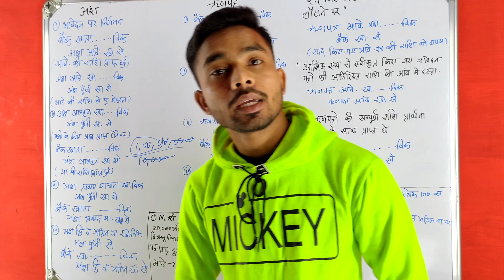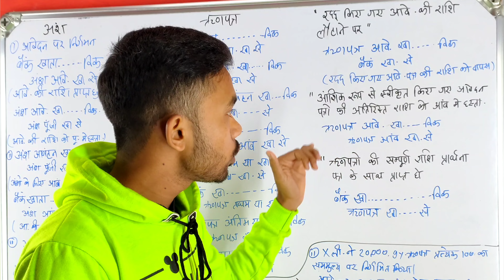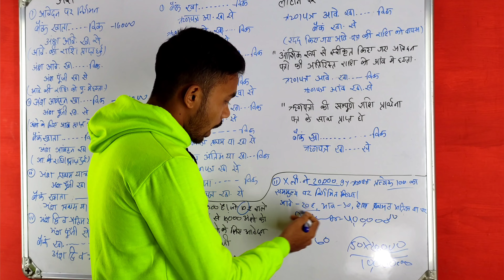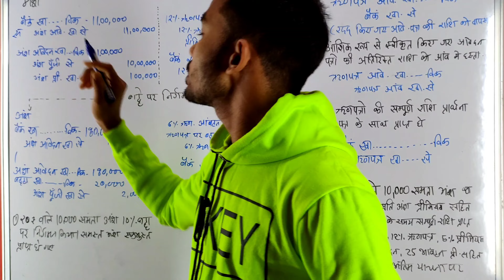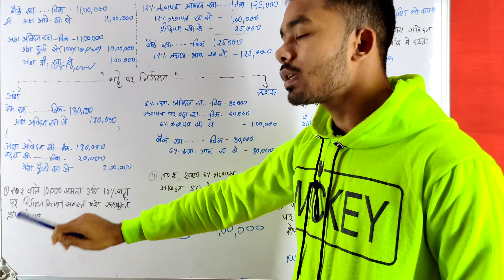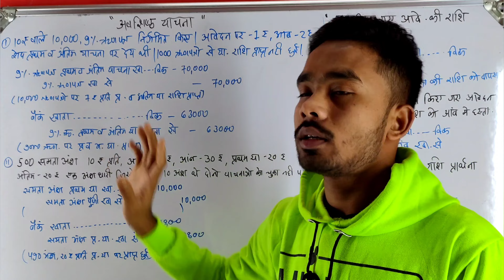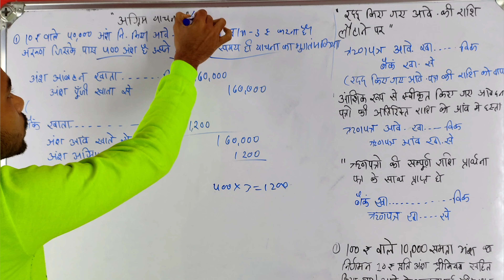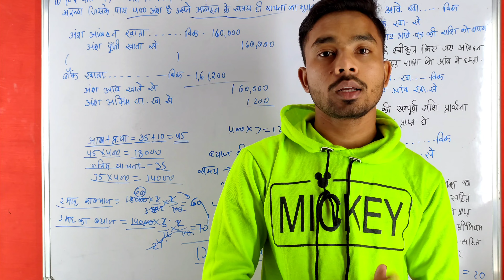अंशो और ऋणपत्रों का निर्गमन | Company- Equity & Debenture | कक्षा 12वी | Part 1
Basic knowledge Of Company videos ko pura dekhe aur apne Doubt clear kare ✓

long video के साथ साथ शोर्ट वीडियो देख कर आप कम समय में अपने सभी प्रश्नों को हल कर सकते हैं।

Insta - I'm on Instagram as @sdm.sir2021. Install the app to follow my photos and videos.
हमारे इस चैनल में आप सभी को बेसिक गणित और लेखाशास्त्र की कक्षाएं मिलेगी। जिससे कक्षा पहली से बारवी तक के बच्चे फ्री में घर बैठे बैठे अपनी विषय और परीक्षा की तैयारी कर पाए और अपने सबजेक्ट में आने वाली सभी समस्याओं को दूर कर पाए। तो इस चैनल पर सिर्फ दो सबजेक्ट ही नहीं और भी विषय पढ़ाए जाएंगे जो निम्न है -
1. कक्षा पहली से दसवीं तक की गणित
2. 11वी व 12वी में लेखाशास्त्र + थ्योरी
3.B.com first year की व्यवसायिक गणित
4. कॉमिटेटिव परीक्षा की गणित
5. हिंदी और संस्कृत व्याकरण
6. English spoken
7. जोकि सोमवार से शुक्रवार प्रतिदिन आपको इसी चैनल में प्राप्त हो जायेगी।
 8. YouTube me Aake search kare India's oft aur dekhe hamare sabhi class ki video & Shorts

Simultaneous Equations Exercise- C [ युगमत समीकरण ] Part 4 | India's OFT |
BCom 1st year व्यवसाय गणित का पाठ 1 प्रश्नावली A B C D. etc व्यावसायिक गणित के सभी चैप्टर्स के सलूशन पाने के लिए हमारे चैनल को सब्सक्राइब करें और नीचे दिए गए लिंक पर टच करके अपने क्लासेज के वीडियो देखें!👇

💐☝️ बच्चों इससे पहले हमने कक्षा आठवीं की पाठ 1 को बहुत अच्छे से आपको समझाया है वह वीडियो अगर आपने अब तक नहीं देखी तो देखने के लिए नीचे दिए गए लिंक पर टैप करें! 👇

💐☝️ यहां आप सभी को कक्षा पांचवी से लेकर दसवीं तक गणित की कक्षाएं ( videos )मिलेगी इसके साथ ही साथ 11वीं 12वीं में लेखाशास्त्र और विश्वविद्यालय के छात्रों लिए व्यवसायिक गणित की कक्षाएं (videos) आपको मिल जाएगी।